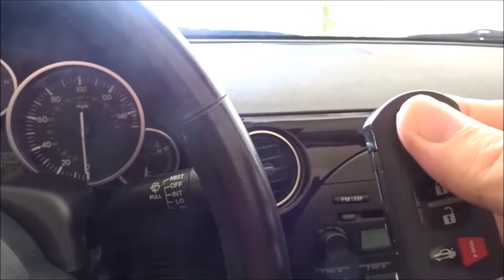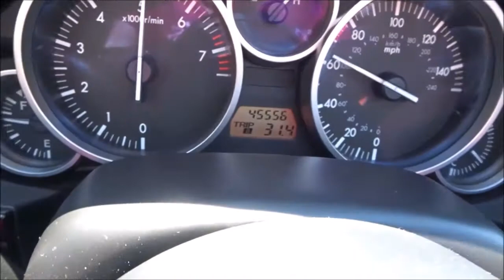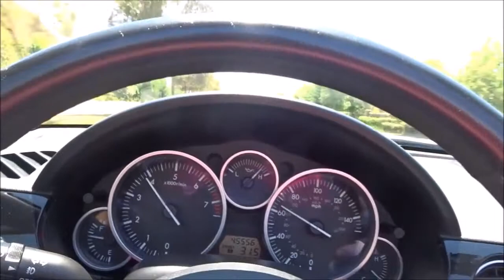Take Lisa to lunch. 0 to 60 runs in the Mazda Miata MX-5. Look both ways before you pull out.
Driving the MX-5 to take Lisa to lunch during her work day. Two girls pull out in front of me. A couple 0 to 60 runs in the Mazda Miata MX-5. Have a fun day,